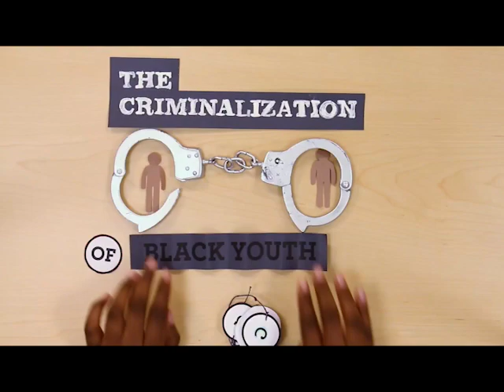The Criminalization of Black Youth in the Classroom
This is the third event in the "From Moment to Movement" Series: Conversations on Race in America in collaboration with Howard University.

Last year, the U.S. Department of Education’s Office for Civil Rights released a report that revealed shocking data about school discipline policies around the country. Nationally, black students are suspended and expelled at a rate three times greater than white students, often starting at an early age. For instance, black children only represent 18% of preschool enrollment, but they represent 48% of preschool children receiving more than one out-of-school. The uneven use of suspension and expulsion is mirrored across K-12.

What are the long-term effects of the overuse and misuse of disciplinary action? How much of a role does it play in the school-to-prison pipeline? Are there policy solutions at the local and federal level should be considered? Join New America in collaboration with Howard University for the third event in "From Moment to Movement," a conversation and essay series on race and policy in America.

Introduction:

Conor Williams
Senior Researcher, Education Policy Program, New America

Ja'Mesha Morgan
Student, Howard University

Participants:

Dr. Bahiyyah Muhammad
Assistant Professor of Criminology, Howard University, Department of Sociology and Anthropology, College of Arts & Sciences
Author, The Prison Alphabet: An Educational Coloring Book for Children of Incarcerated Parents

Ed N. Davies
Executive Director, DC Trust

Jose Vilson
Educator and Author, This Is Not A Test: A New Narrative on Race, Class, and the Future of Education

Thomas Mariadason
Staff Attorney, Ending the Schoolhouse to Jailhouse Track Program, Advancement Project

Moderator: Nikole Hannah-Jones
Journalist, The New York Times Magazine

Follow the discussion online using Moment2Movement and by following @NewAmerica.